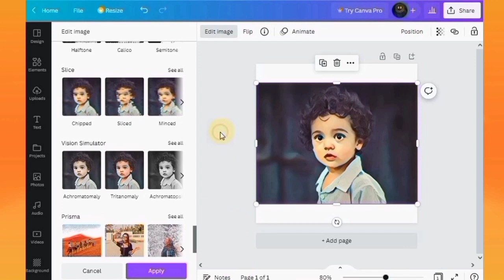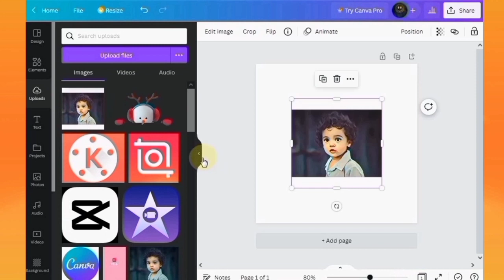How to Turn Photos into Cartoon Effect - Canva Tutorial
In this cartoon effect Canva tutorial, you'll learn how to make a cartoon in Canva without using the photoshop. at the end of the tutorial you'll be able to know how to cartoon yourself in Canva and also you can cartoonize any photo with the same previous method.
Let's start turning any photo to cartoon effect now.